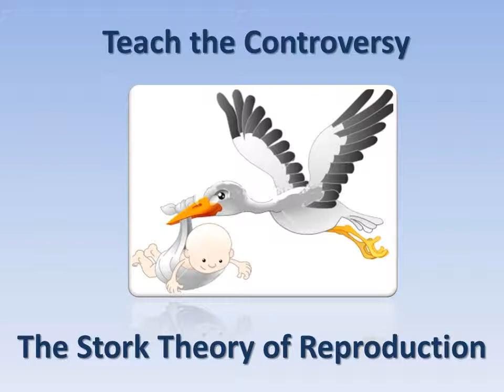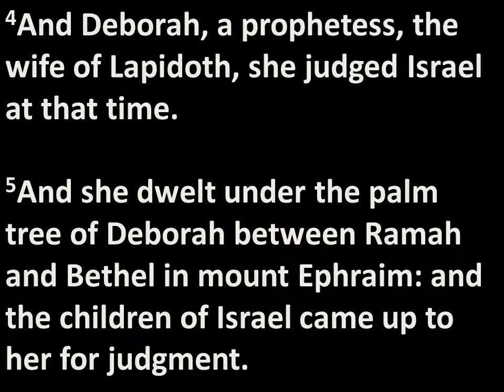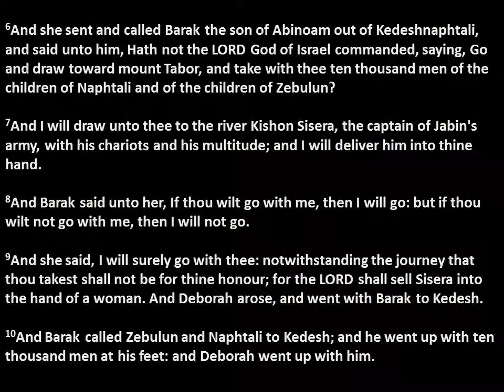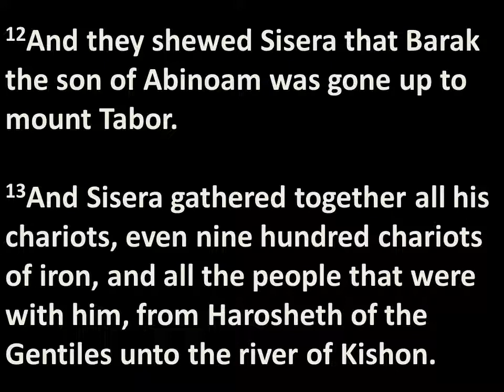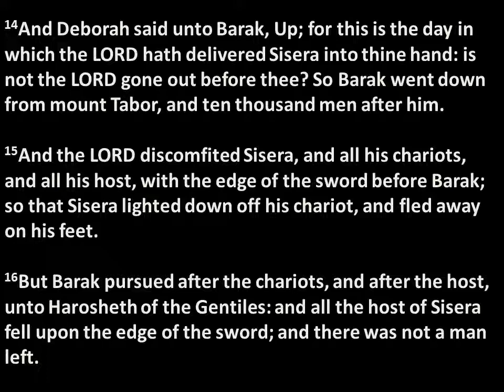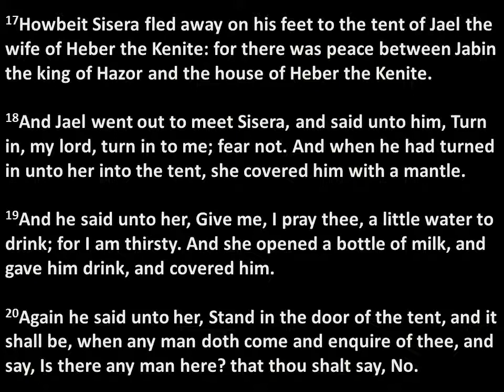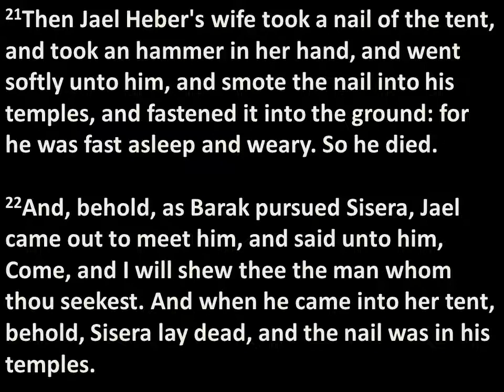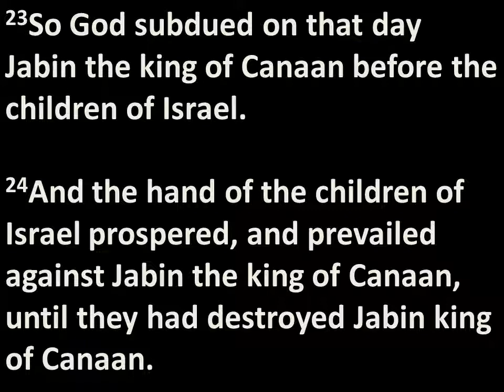Literally Judges 4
Under Judge Debbie, a woman assassinates Sisera by nailing his head to the ground.  I wish I could make this stuff up.